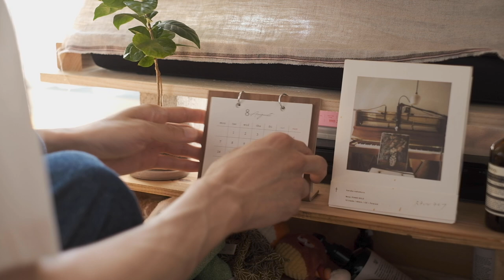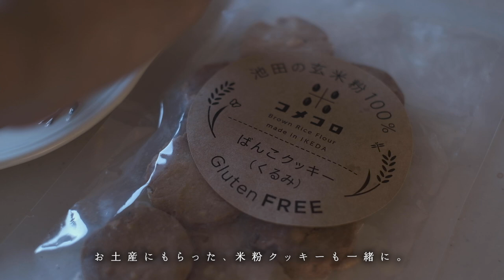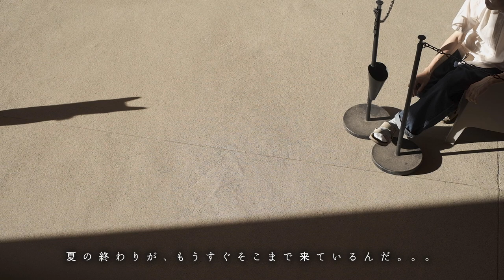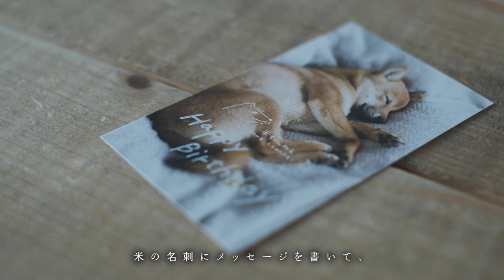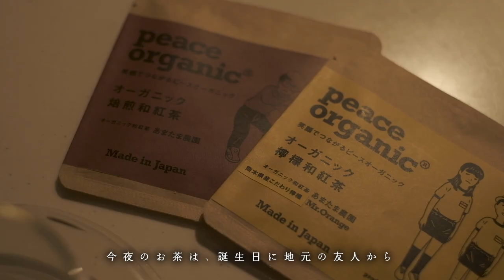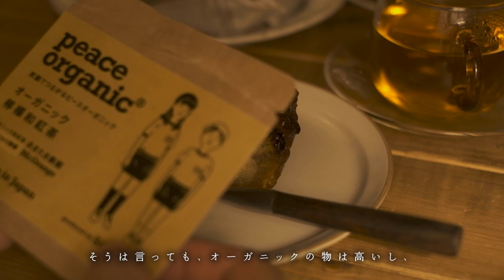《 心を整える月初めの家事ルーティン。｜ 暮らしのVlog #51 》 My early month housework routine to calm the mind./SUB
【 毎週日曜日 12 : 00 】に更新しています🌿（予定）

【Updated every Sunday at 12 : 00.】

00:00 ／ opening
00:30 ／ 九月のはじまり。
　　　　September has begun.
01:23 ／ オーツミルクラテ。
　　　　Oat milk latte.
03:48 ／ 月初めの家事ルーティン。
　　　　My early month housework routine.
06:10 ／ 米のボーロ。
　　　　Egg bolo for KOME.
10:41 ／ 豚の生姜焼き定食。
　　　　Grilled pork with ginger.
15:03 ／ 食について。
　　　　A story about food.
17:06 ／ ending

・豆柴の米ちゃんねる